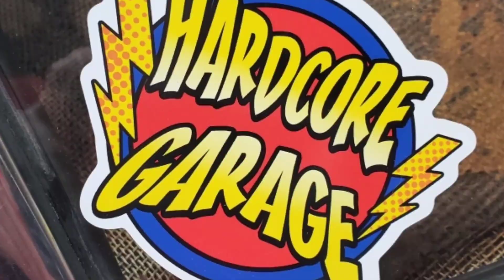Shrimp Paste Challenge. So Gross Serious Fail!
Thank you guys for following along.  please keep commenting and giving us ideas!